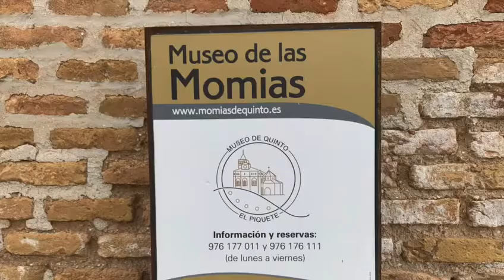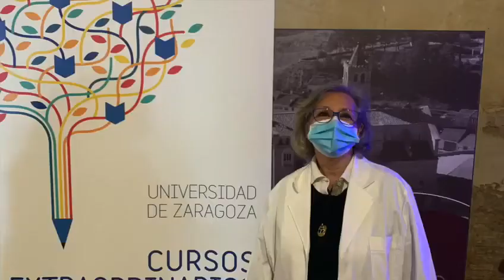Curso-taller de antropología física y paleopatología del Museo de las Momias de Quinto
Vídeo-resumen del "Curso-taller de antropología física y paleopatología en restos óseos y momificados del Museo de las Momias de Quinto (Zaragoza)", desarrollado del 7 al 11 de septiembre de 2020.

Vídeo realizado por el propio Museo de las Momias de Quinto. Para más información

PROGRAMA:
09:30 h. Acreditación y entrega de documentación. Bienvenida y presentación del curso. [1] [2]
11:30 h. Restos óseos procedentes de contextos arqueológicos [2]
16:00 h. Principios básicos de antropología física y forense [2]

09:30 h. Determinación de especie: hueso humano o animal [2]
11:30 h. Elaboración del perfil bioantropológico: determinación del sexo [2]
16:00 h. Elaboración del perfil bioantropológico: determinación de la edad [2]

09:30 h. Elaboración del perfil bioantropológico: determinación de la estatura[2]
11:30 h. Paleopatología en restos óseos y momificados [1] [2]
16:00 h. Traumatismos óseos [2]

09:30 h. Fenómenos conservadores del cadáver: la momificación (I) [1]
11:30 h. Fenómenos conservadores del cadáver: la momificación (II) [1]
16:00 h. Análisis organoléptico en restos humanos momificados [1]

Viernes, 11 de Septiembre
09:30 h. El Museo de las Momias de Quinto (Zaragoza) [1]
11:30 h. Visita guiada al Museo de Momias de Quinto
16:00 h. Evaluación de contenidos. Resultados y conclusiones del taller. Entrega de certificados y clausura del curso [1] [2]

PONENTES:
1 Mercedes González Fernández, TS en Anatomía Patológica . Presidenta del Instituto de Estudios Científicos en Momias (IECIM), Madrid y Directora Científica del Museo de las Momias de Quinto (Zaragoza)
2 Miriam Pina Pardos, Antropóloga. Directora del Observatorio Antropológico de la Necrópolis Islámica de Tauste (Zaragoza). Colaboradora del Museo de las Momias de Quinto.